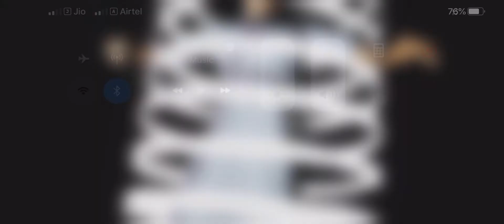Samurai Jack - Part 3 Boss Fight Gameplay walkthrough Mobile Games Daily , New Mobile Games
📱APP DESCRIPTION

Samurai Jack: Battle Through Time - Paid

He’s back! Become Samurai Jack, the greatest warrior to ever brandish a katana!

Journey through time and finally stop Aku’s evil reign in this new adventure from the creators of Samurai Jack.

Voiced by the original voice-actors, Samurai Jack: Battle Through Time is an action RPG game that spans across time and space, where your actions will determine a new legend!

Encounter your favorite characters from the show including The Scotsman, Scaramouche, Sir Rothchild and more!

BECOME THE SAMURAI AND DEFEAT AKU FOREVER!

Immerse yourself in an untold adventure that ties into the epic series finale. Team up with trusted allies from the show to face off against familiar enemies. Defeat ninja foes!

EXPLORE WORLDS FROM THE AWARD-WINNING SERIES

Visit classic worlds and moments from your favorite episodes. Travel to a dark future to free mankind. Dive into the past to face off against diabolical monsters. Seek your fate as you travel across space and time.

Your time has come. Become Samurai Jack, the greatest warrior of the past, present and future. Enjoy one of the most unique and iconic gaming experiences available on Apple Arcade today!